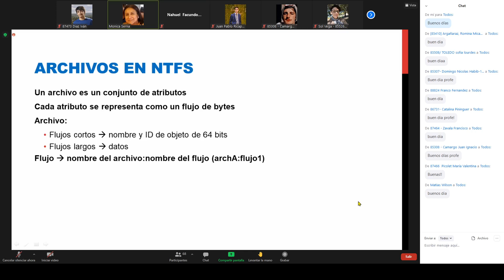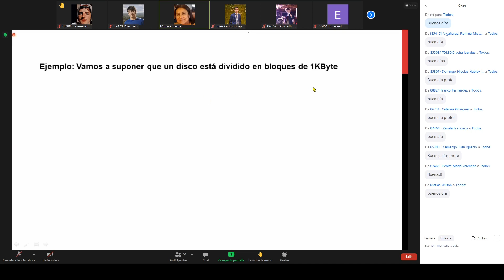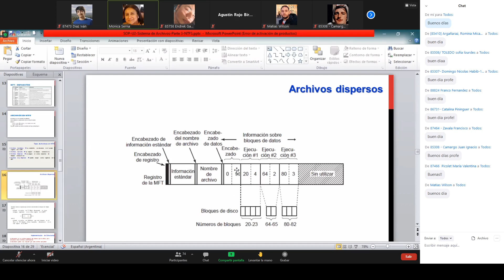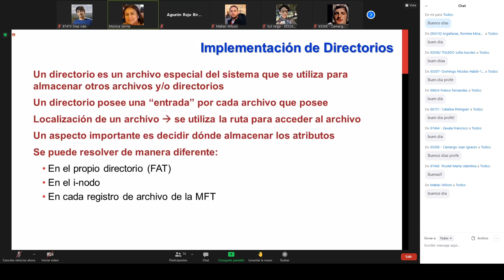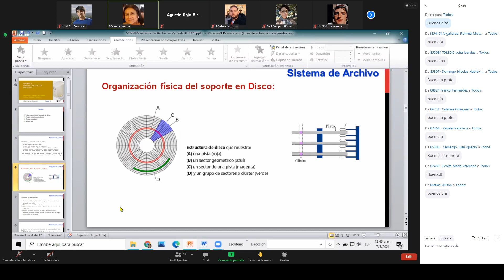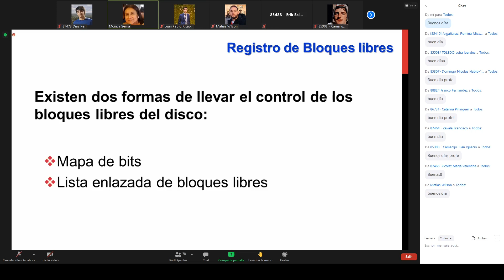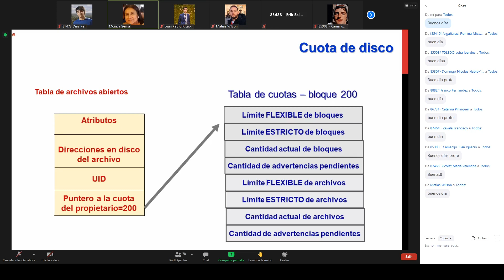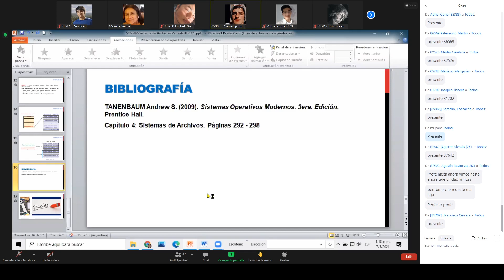[SOP] Teórico 7/5 "MFT y Asignación de ficheros"